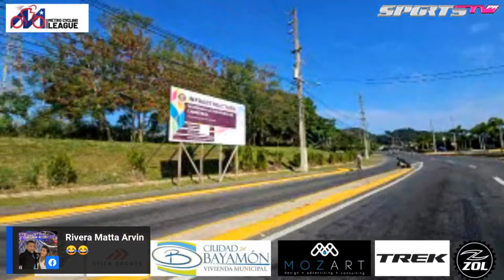Metro Cycling League 4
Circuito Vaquero Marzo 2024